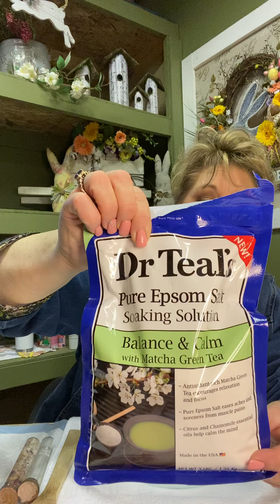April 6, 2020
Bath Salt Demo